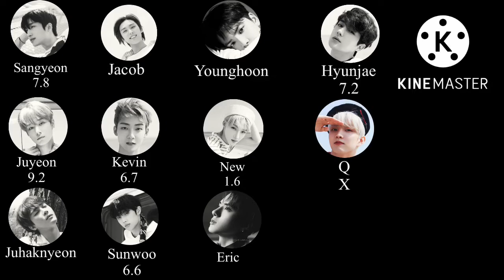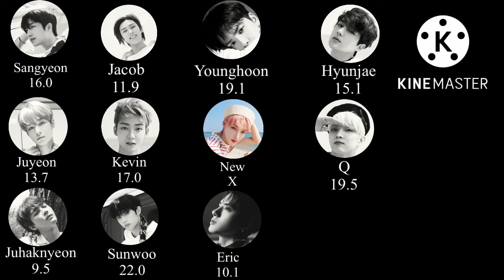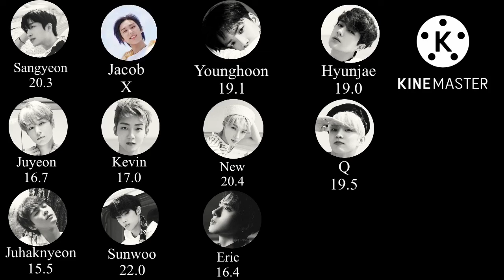How Would The Boyz Sing “Gingamingayo” by Billlie